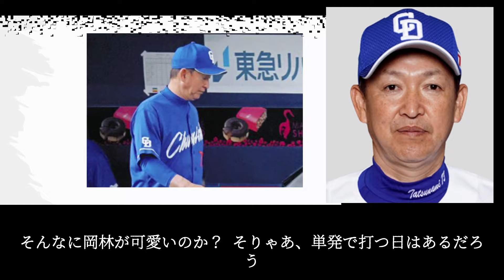【立浪采配】シーズン終盤に少しだけ活躍した龍空なんかを育ったと勘違いして京田を追い出した